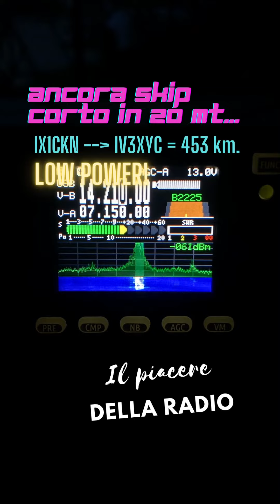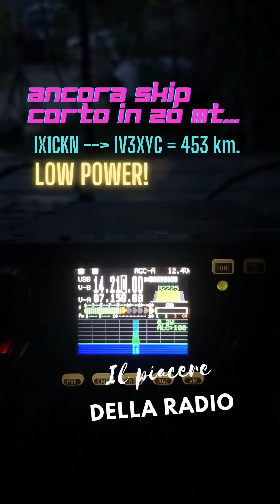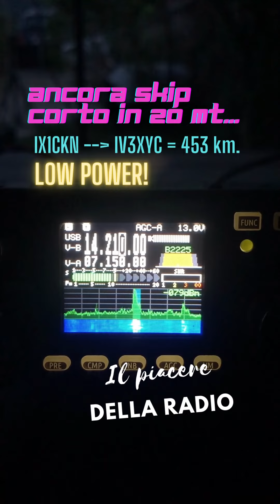14 MHz - Short skip in 20 meters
Contact between Italian amateur radio stations IX1CKN (Chris in Aosta, JN35pr) and IV3XYC (Franco in Udine, JN66nb). Set-up for IX1CKN: Xiegu G90, and mobile antenna Outback HF-1899.